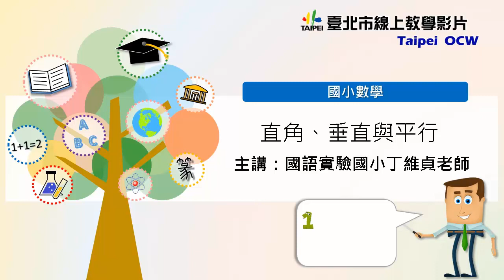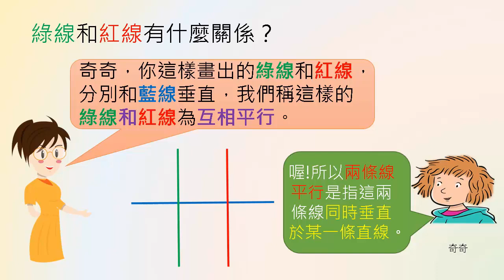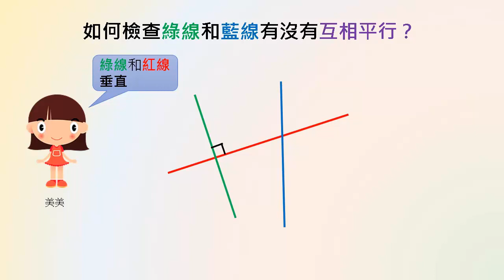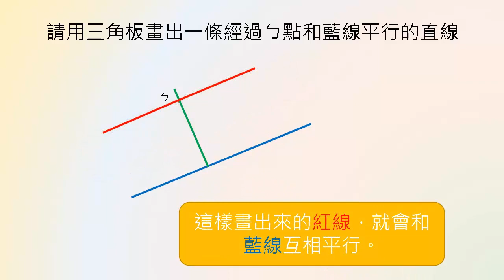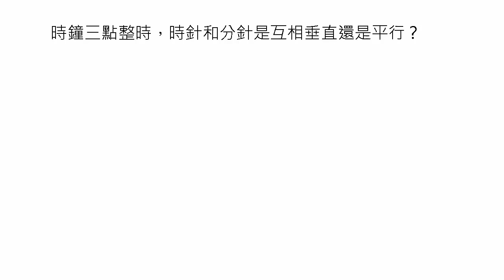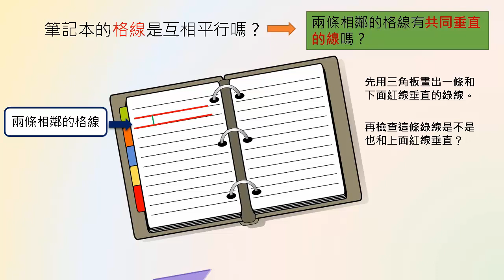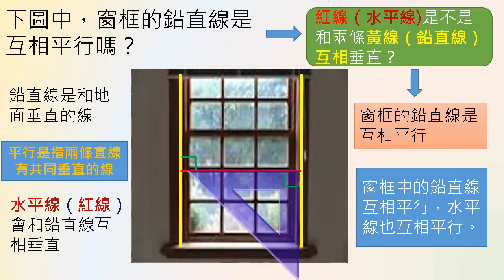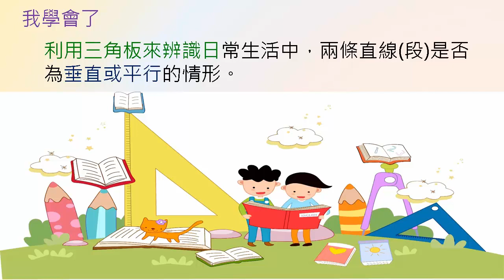小四數學｜空間與形狀｜直角、垂直與平行（2）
直角垂直與平行_國小數學_v0894